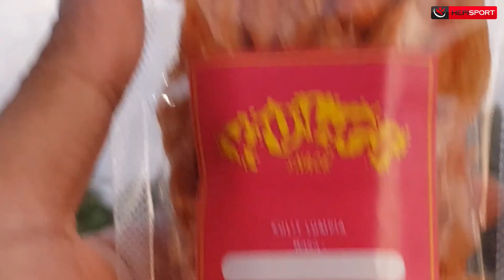FULL MATCH ‼ PS PORKA KARANGPAKIS VS SAWUNGGALIH FC AYAMALAS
MATCH DAY -5  PS PORKA KARANGPAKIS VS SAWUNGGALIH FC KROYA. Skor akhir 3-2 (Karang Taruna Cup Banjarsari 2023)

📍Lapangan Kendalisada, Banjarsari

Pusat Sepatu Olahraga Termurah Purwokerto

Address:
Jl. Supriyadi 58 Purwokerto Timur